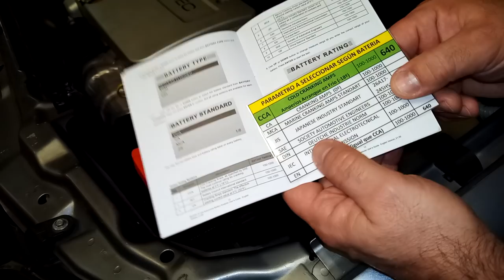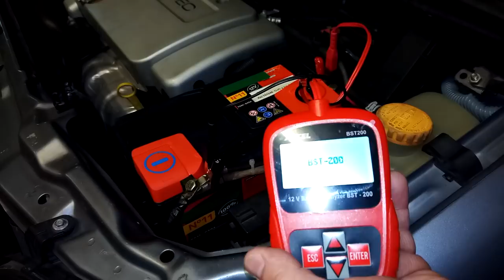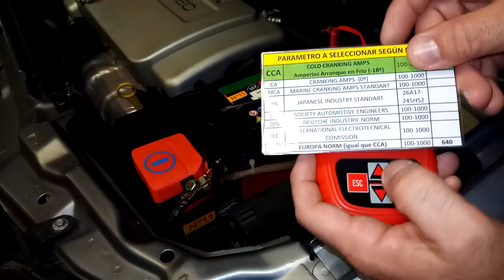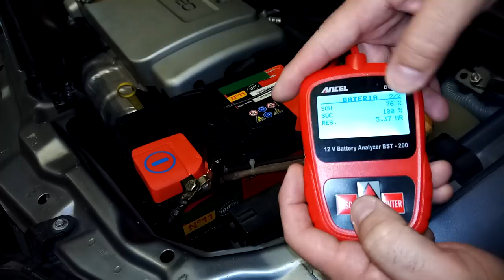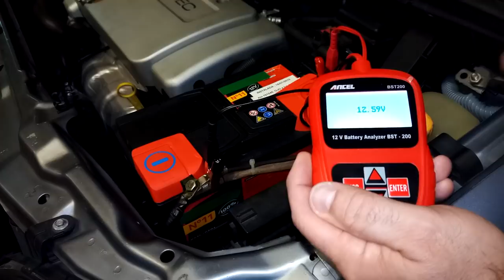ANCELL BST200 COMPROBACION BATERIA EN BUEN ESTADO EN AUTOMOVIL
EJEMPLO DE USO  COMPROBADOR DE ESTADO DE BATERIAS ANCELL BST 200 CON UNA BATERIA EN EN BUEN  ESTADO.

Podreis encontrar, este y otros muchos comprobadores  similares y mejores, en  todas las plataformas de venta online, AMAZON, EBAY, ALIEXRESS, ETC ETC.

Un comprobador de estado de la batería, que no solo mide el voltaje, sino que tiene en cuenta el parámetro CCA de arranque en frío de la batería, le configuramos al aparato dicho parámetro y según lo que mide en la batería, nos calcula el estado y la vida útil de la batería.

Dejo el documento en el formato original EXCELL para que quien lo necesite pueda modificar los valores de funcionamiento  con los que mida en su baterÍa, los nÚmeros de las hojas son solo orientativos de los medidos en mis dos baterÍas.